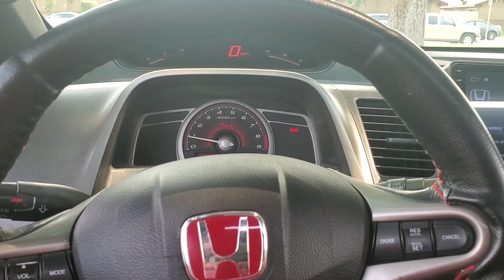Launch Control Vs. 2 Step "Anti-Lag" System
Yosh_Tuned Follow him and Message him for Tunes! Tell him George Sent you for that "low-low" 🤑🤑🤑